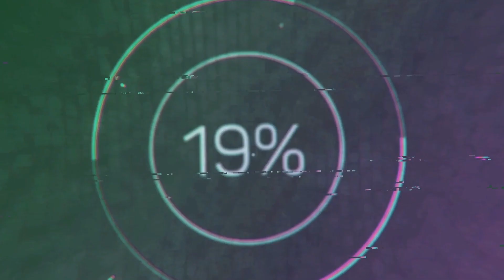Treinen op de HSL Zuid #4 | de treinreiziger treint door Nederland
Compilatie van hogesnelheidstreinen op de HSL-Zuid (Rotterdam-Amsterdam), met grote vertragingen voor Thalys en Eurostar! Veel kijkplezier!!

Compilation with high speed trains at the High Speed Line Zuid (Rotterdam-Amsterdam), with major delays for Thalys and Eurostar! Enjoy watching!!

Compilation des trains à grande vitesse sur la Pays-Bas LGV Sud (Rotterdam-Amsterdam), avec de longs retards pour Thalys et Eurostar ! Amusez-vous bien en regardant !!

Zusammenstellung von Hochgeschwindigkeitszügen auf der SFS Süd (Rotterdam-Amsterdam), mit höhe Verspätungen für Thalys und Eurostar! Genieße das Zusehen!!

Vond je deze video leuk en wil je meer video's zien?

Did you like this video and would you like to see more videos?

Vous avez aimé cette vidéo et aimeriez-vous voir plus de vidéos ?

Hat dir dieses Video gefallen und möchtest du mehr Videos sehen?

De treinreiziger treint door Nederland!!

The Train Traveler travels through the Netherlands!!

Le Voyageur Du Train voyage à travers les Pays-Bas !!

Der Zugreisende reise durch die Niederlande!!